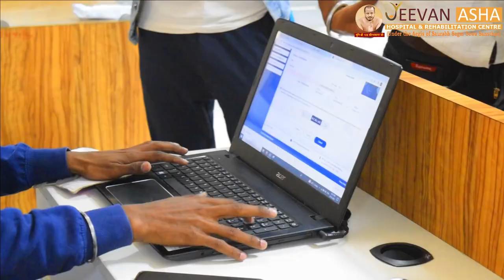आयुष्मान भारत कार्ड बनाने के लिए जीवनआशा हॉस्पिटल में कैंप का आयोजन किया | Ayushman card kaise banae